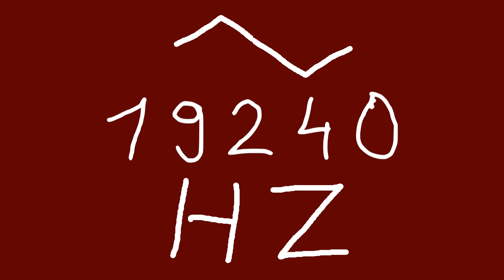19240 hz triangle